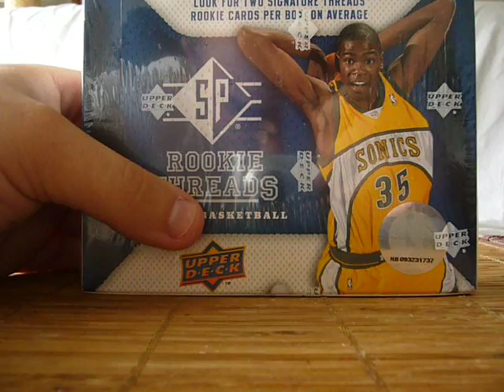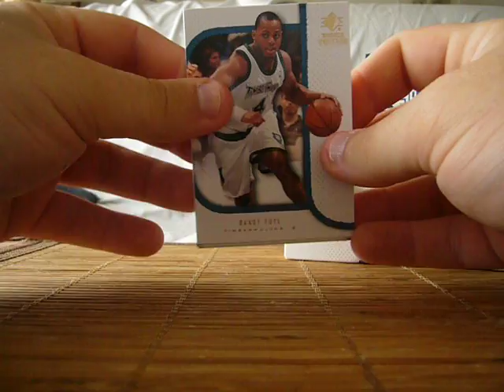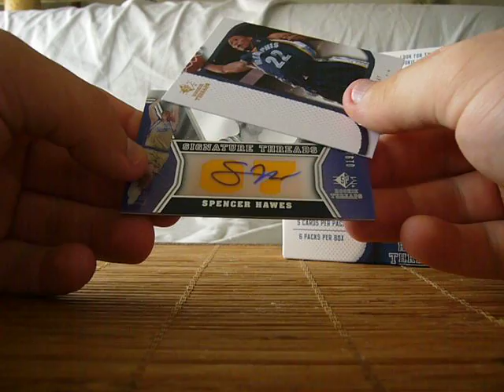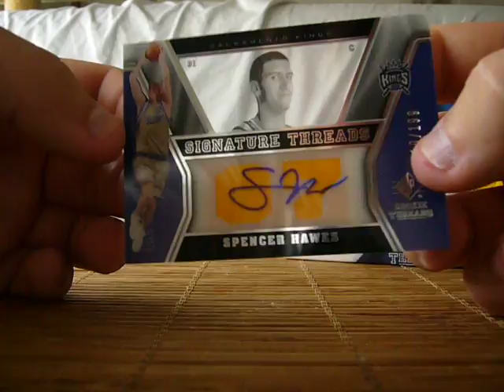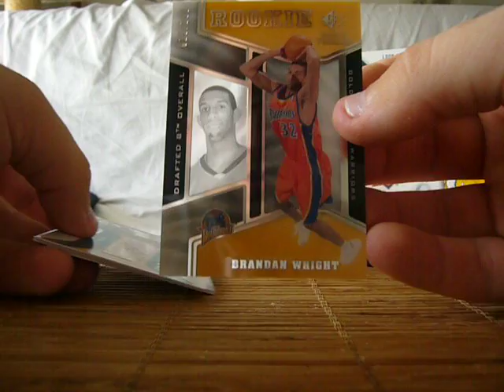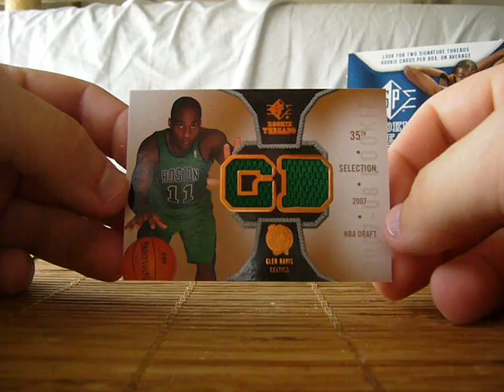BTC BOXES BREAK [ BOX 4 ] : 2007-08 SP ROOKIE THREADS.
4th boxes break.